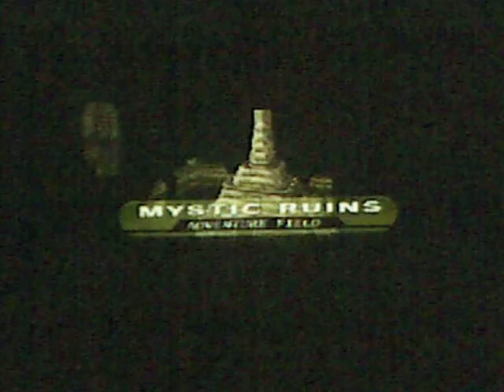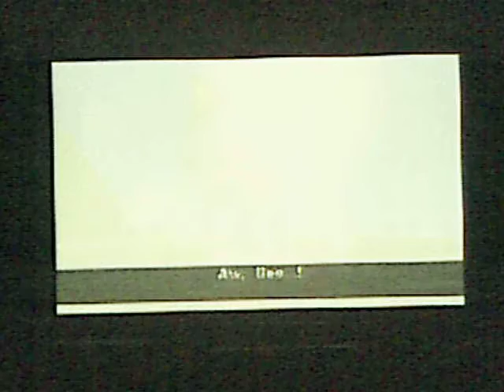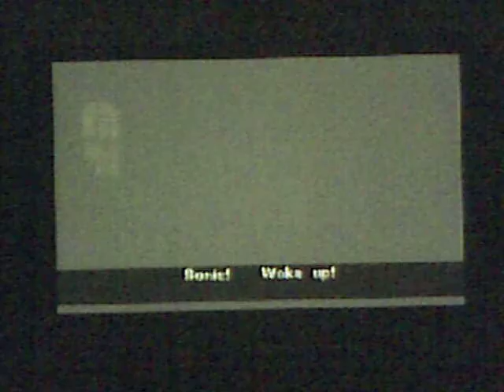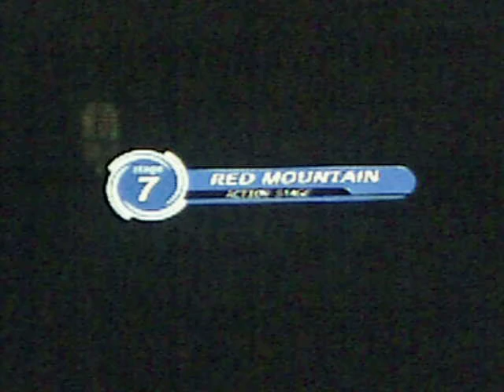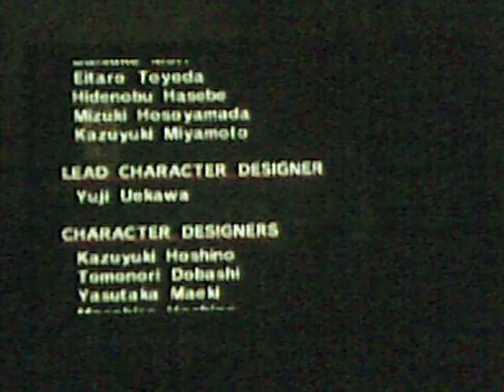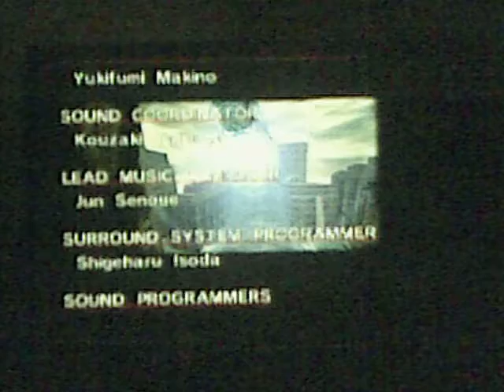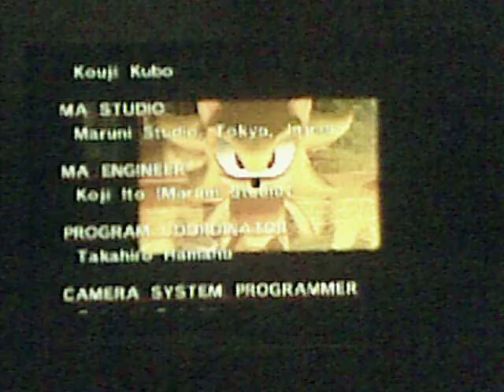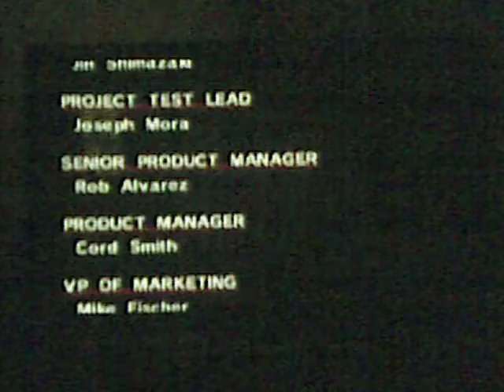Let's Play Sonic Adventure - Finally